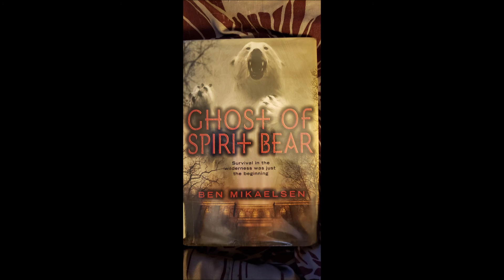Ghost of Spirit Bear by Ben Mikaelsen Chapter 4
Cole Matthews used to be a violent kid, but a year in exile on a remote Alaskan island has a  way of changing your perspective.

This is book 2 of a set, the first is "Touching Spirit Bear"